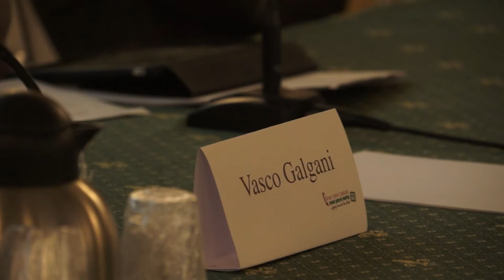Great Wine Capitals 2012: conferenza di apertura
I rappresentanti delle 9 capitali mondiali del vino si sono riuniti a Firenze, a Palazzo Medici Riccardi, per la conferenza di apertura del meeting annuale della rete Great Wine Capitals.
Ad accoglierli, il presidente della Camera di Commercio di Firenze Vasco Galgani, il Presidente della rete Great Wine Capitals Marco Pallanti, le autorità di Regione, Provincia e Comune.
Durante la conferenza è stata sottolineata l'importanza dell'iniziativa non solo per la città, ma anche per il territorio considerato lo stretto legame tra il vino, il turismo, la cultura e l'economia. E' emerso il dato confortante che vede il turismo enogastronomico in costante crescita e Firenze come città protagonista.
Dopo una presentazione delle regioni vinicole dell'area fiorentina si è parlato di enoturismo con la proposta della creazione di un movimento enoturistico internazionale sfruttando anche le potenzialità del web.
In chiusura sono stati presentati i progetti vincitori della borsa studio internazionale Great Wine Capitals 2012.